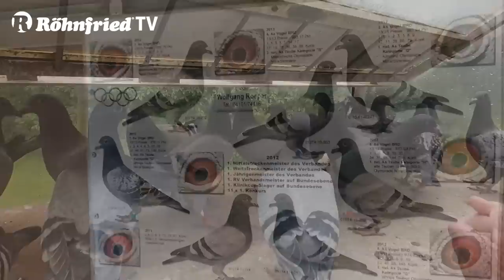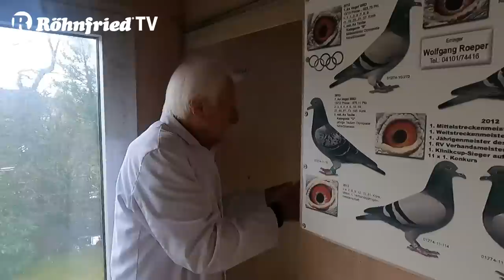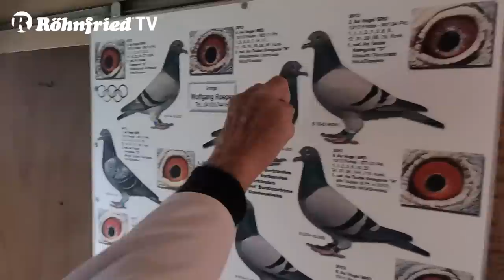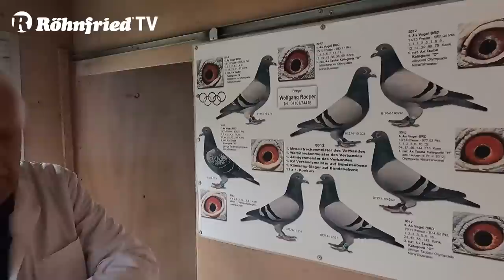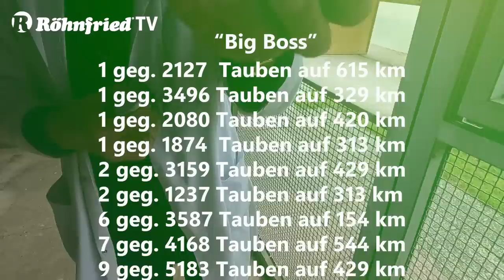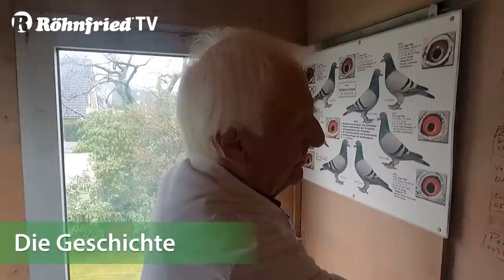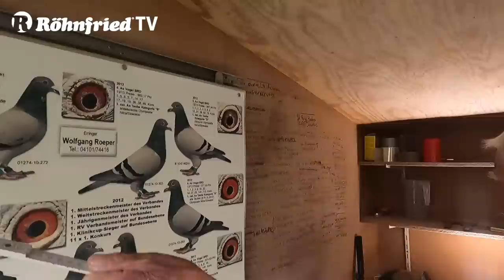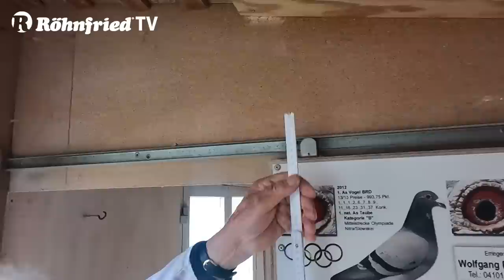Inside Röhnfried bei Wolfgang Roeper Teil 1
In dieser Folge Röhnfried Inside hat Stephan Grotzsch Wolfgang Roeper besucht! Wolfgang Roeper ist einer der erfolgreichsten Brieftaubenzüchter Deutschlands und wir freuen uns, dass wir ihm das ein oder andere Geheimnis entlocken konnten. Wir wünschen Ihnen viel Spaß beim Ansehen des Videos.

Kapitelübersicht:
00:00 Begrüßung
01:15 Das Reisejahr 2012
08:30 AS-Vogel Big Boss
09:50 Die Geschichte
15:40 Der Witwerschlag